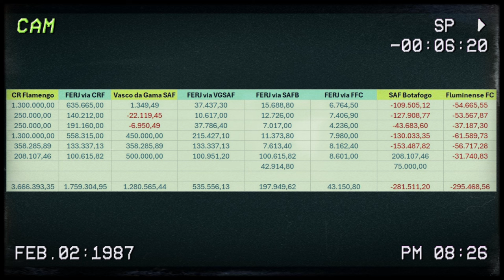🔴⚫ Fla | Vasco | Palmeiras. LUCROS e PREJUÍZOS.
Palmeiras tem prejuízo milionário na Arena Barueri, e rombo vai aumentar.

Sem público, pouca audiência, ai depois ficam chorando porque o Flamengo ganha mais das TVs

O jogo de ontem, contra o Ituano, registrou um público de apenas 8.879 pessoas e uma renda líquida de R$ 34,2 mil. É um dos piores públicos da história recente do clube e uma das piores rendas da década alviverde. Detalhe: o Palmeiras joga no estádio sem precisar pagar aluguel.

A diferença é enorme em comparação com os jogos no Allianz Parque. Na partida contra a Inter de Limeira, por exemplo, o público no Allianz foi de pouco mais de 27 mil pagantes, para uma renda de quase R$ 800 mil.

No ano passado, o clube teve uma renda líquida de mais de R$ 12 milhões no Paulistão. Em 2024, o valor será muito menor. Um ponto importante é que a bilheteria é uma das principais receitas dos clubes.

Esse problema não tem prazo para acabar. A diretoria já avisou que só volta a jogar no Allianz quando a WTorre resolver o problema do gramado. A construtora diz que fará o máximo para resolver, mas não dá prazo.

O clássico contra o Corinthians, que normalmente está entre as maiores rendas do ano, será em Barueri.

Um bom exemplo de comparação foi o clássico Palmeiras x Santos, no Allianz. Mesmo com promoção nos ingressos, o Verdão teve uma renda líquida de mais de R$ 1,5 milhão. O público foi superior a 40 mil pessoas.

Fonte: UOL

Quadros:

Reação
Shorts
Tradicionais

Defendendo o MENGÃO, mostrando as verdades, e claro, aquela PITADA de HUMOR

Estamos no:

Kwai